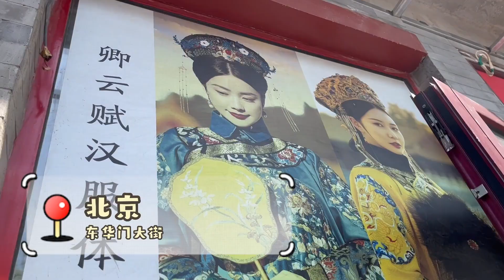故宫“汉服热”随立夏升温，娘娘、格格齐聚东华门大街！